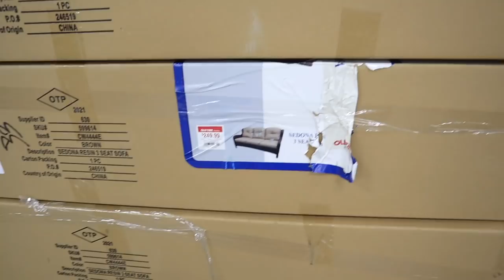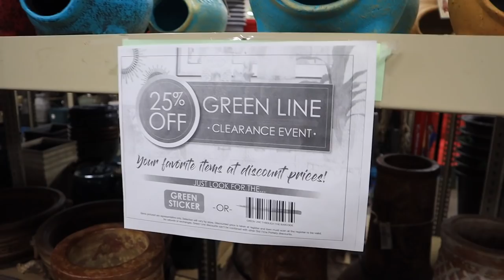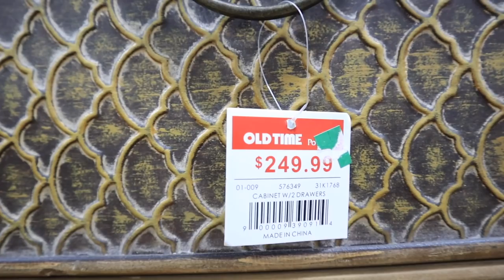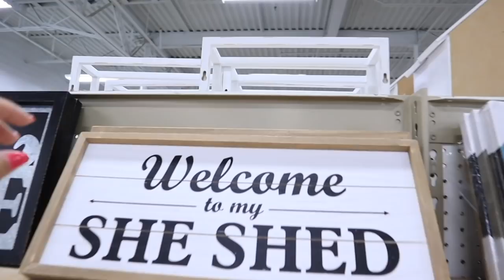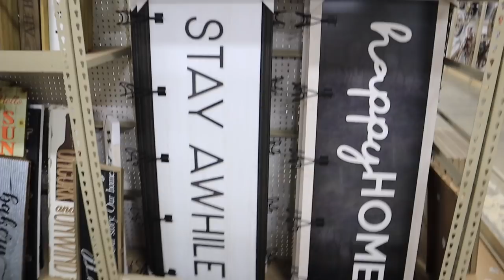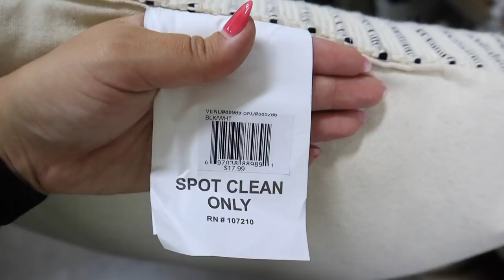*2021* IS IT BETTER THAN HOMEGOODS ?! shop with me at OLD TIME POTTERY for the FIRST TIME!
We debunking if this store is BETTER THAN HOMEGOODS? shop with me at old time pottery 2021! Similar to a  TARGET shop with me for 2021 and a TARGET HAUL! BETTER THAN HOMEGOODS?! shop with me at OLD TIME POTTERY for the FIRST TIME! We are comparing old time pottery to homegoods shop with me and hobby lobby shop with me videos! We are comparing old home pottery home decor to homegoods home decor, marshalls home decor, target home decor, hobby lobby home decor, tj maxx home decor! OLD TIME POTTERY has THE BEST BUDGET FRIENDLY DECOR AND FURNITURE LIKE HOMEGOODS! I show you OLD TIME POTTERY SPRING DECOR, OLD TIME POTTERY summer home decor 2021, summer decoration ideas!  In the video I show you the OLD TIME POTTERY APARTMENT DECOR IDEAS and  OLD TIME POTTERY FURNITURE SELECTION 2021! Shopping for our NEW apartment!! I went to old time pottery to show a old time pottery WALKTHROUGH 2021 and FULL old time pottery DECOR TOUR 2021! In this video i'm showing you ALL of the 2021 MUST HAVES for decor at  old time pottery 2021! SHOP WITH ME AT old time pottery for summer farmhouse decor, summer modern decor, summer traditional decor, summer glam decor, summer luxury decor, SUMMER decor and ALL decor staples YOU NEED and so much more!  old time pottery  has amazing DECOR ON A BUDGET and great DECORATION INSPIRATION! TARGET DOLLAR SPOT SHOP WITH ME VIDEOS TO COME!!!

xoxoxo katie

FOLLOW ME //
KATIES INSTAGRAM- @KatieVining
KATIES TIKTOK-@KTVining

SHOP EQUIPMENT //
GOPRO ACCESSORIES